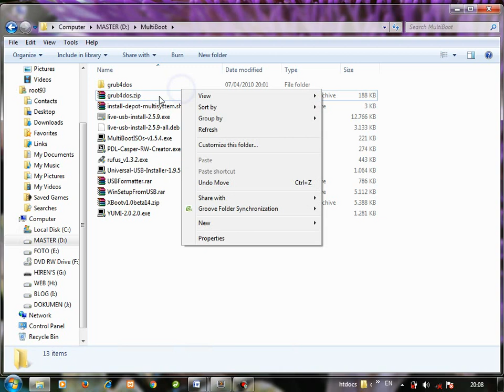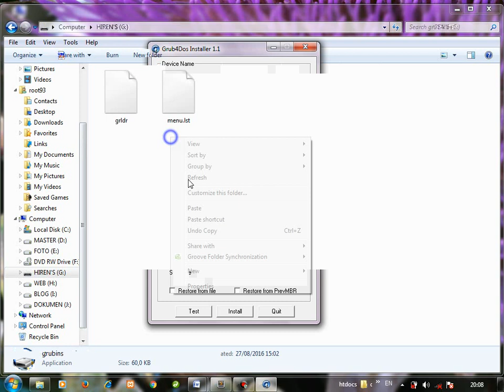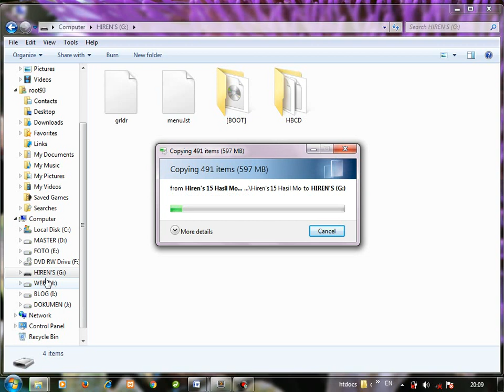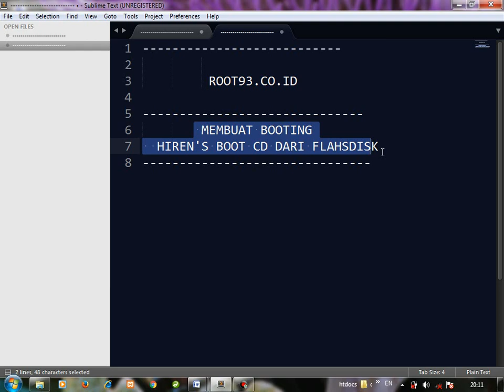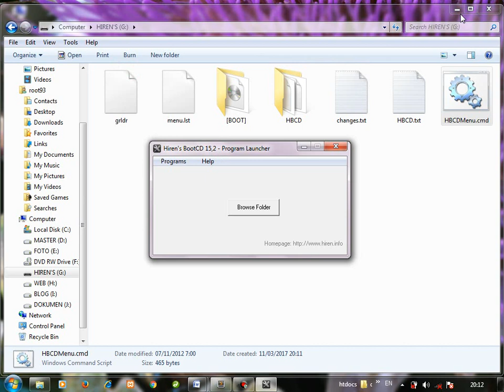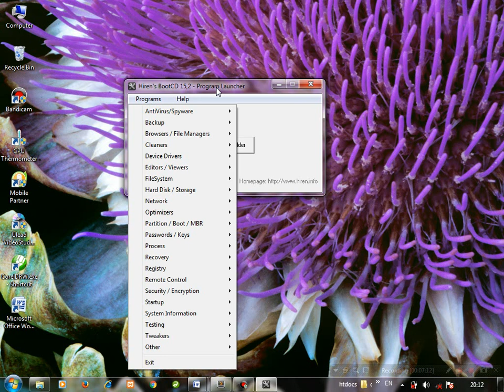Cara Membuat Booting Hiren's BootCD Dari Flashdisk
Membuat bootable hiren's dari flashdisk, Cara membuat booting hiren's bootcd dari flashdisk